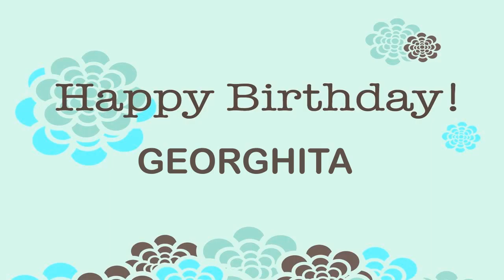Georghita Wishes & Mensajes